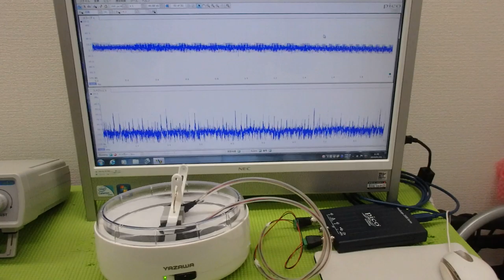非線形振動現象をコントロールする超音波技術 ultrasonic-labo